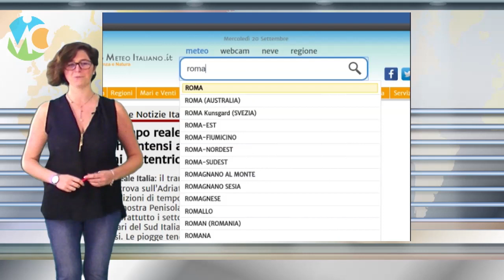Meteo Mercoledì 24 luglio 2019